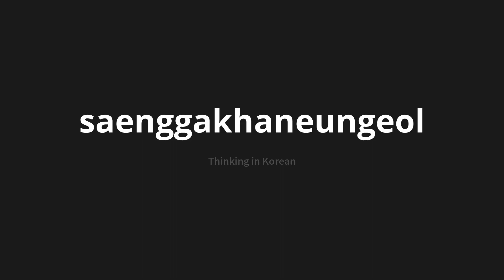How to pronounce saenggakhaneungeol | 생각하는걸 (Thinking in Korean)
Master the Pronunciation of 'saenggakhaneungeol | 생각하는걸' - which means : Thinking in Korean 📝 with @PronunciationKorean 🎓🗣️ - [Your Guide to Korean]

Learn to pronounce 'saenggakhaneungeol' perfectly in Korean with our easy and engaging tutorial by @PronunciationKorean! 📖📽️ In this comprehensive video, we provide you with native speaker examples 🗣️👂 and phonetic breakdowns 🎵 to ensure you get the pronunciation just right.